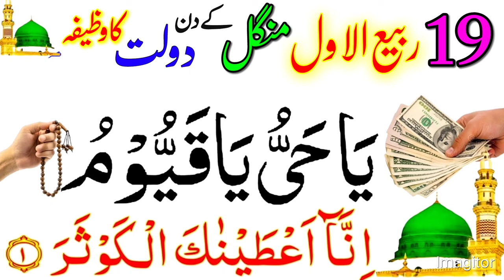19 Rabi ul Awal Ka Wazifa | Ya Hayyu Ya Qayum Ka Wazifa | Surah Kosar Rizaq Dolat Ka Wazifa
19 Rabi ul Awal Ka Wazifa | Ya Hayyu Ya Qayum Ka Wazifa | Surah Kosar Rizaq Dolat Ka Wazifa
19 Rabi ul Awal Ka Wazifa
19 Rabi ul Awal mangal Ke Din Ka Wazifa
19 Rabi ul Awal 2024
19 Rabi ul Awal

itwar ka wazifa
itwar ke din ka wazifa
sunday ka wazifa
itwar k din ka wazifa
itwar ka khas wazifa
paise ka wazifa
wazifa for money
itwar k din ka khas wazifa
sunday wazifa
sunday ka wazifa
itwar ka wazifa
sunday ka powerful wazifa
special wazifa for sunday
sunday wazifa
itwar sunday ka wazifa
sunday k din ka wazifa
wazifa for sunday
special wazifa for success on sunday
1 din ka wazifa
sunday ke din ka wazifa
sunday ka 1 din ka wazifa
1 din ka sunday ka wazifa
18 rabi ul awal ka wazifa
rabi ul awal ka wazifa
18 rabi ul awal
rabi ul awal
18 rabi ul awal ka khas wazifa
18 rabi ul awal ki fazilat
rabi ul awal ka khas wazifa
18 rabi ul awal ka amal
rabi ul awal ki fazilat
18 rabi ul awal ka wazifa for hajat
18 rabi awal ka wazifa
rabi ul awal ke chand ka wazifa
18 rabi ul awal status
18 rabi ul awal ka 100% wazifa
Budh ke din padhne ka wazifa
peer ke din har kaam mein kamyabi ka wazifa
peer k din ka wazifa
somwar ke din ka wazifa
peer qureshi sahab
monday (somavaar) kay din ka wazifa
peer ke din dolat ka wazifa
wazifa
1st Rabi ul Awal ka wazifa
Powerful wazifa
Powerful wazifa
surah kausar
qurani wazifa
surat kausar
wazifa
jumerat
12 Rabi ul awal ka wazifa
10 Rabi ul awal ka khas wazifa
9 Rabi ul awal ka wazifa
8 Rabi ul awal ka wazifa